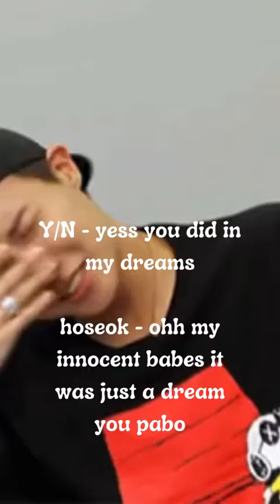BTS IMAGINE When you both had a argument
Heyyy ARMYSSS!

☆credit to right owner☆